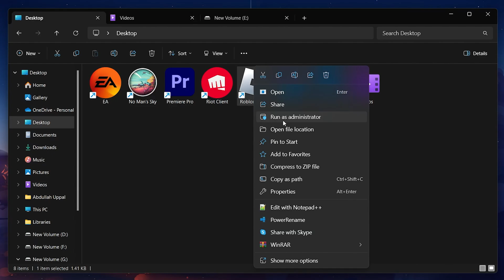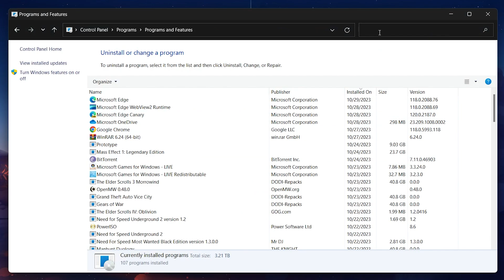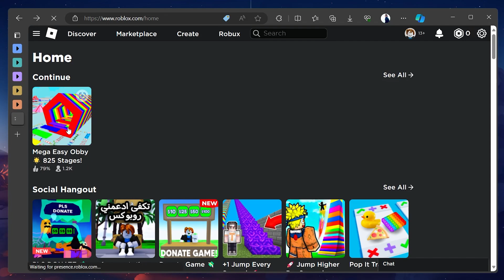How To Fix Roblox Game Instantly Crashing on Startup - Windows Tutorial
A short tutorial on fixing the problem when Roblox is instantly crashing while trying to run it on your Windows PC.

Timestamps:
0:00 Introduction
0:16 Restart PC
0:31 Run Roblox As Admin
0:55 Roblox Compatibility Settings
1:30 Reinstall Roblox